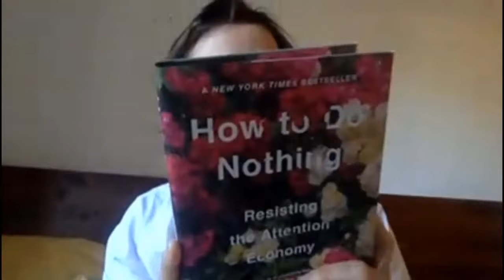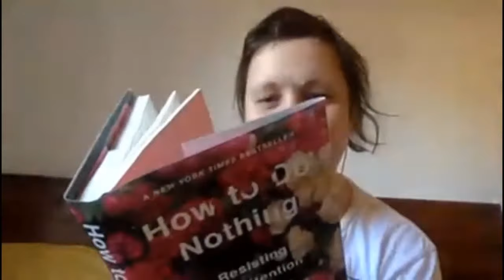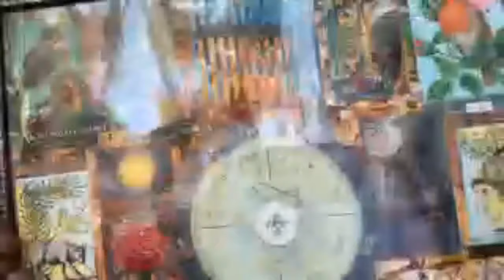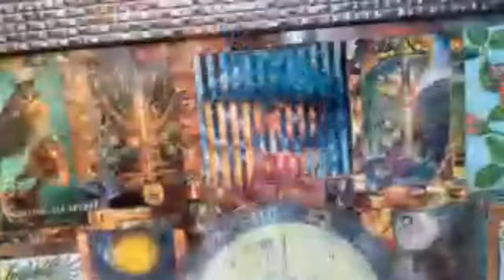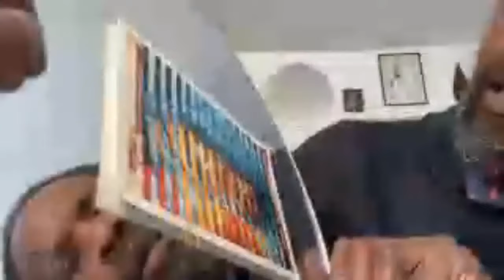Natalie Haynes, David McAlmont, Robin Ince and Josie Long - Shambles College: The Classics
This is Shambles College hosted by Robin Ince & Josie Long. Each day of lockdown, a new subject. From Horror films to physics and art to pop music with everything else in between. This is Shambles College, not actual college so expect much nonsense. Today's topics are the classics and art with Natalie Haynes and David McAlmont.